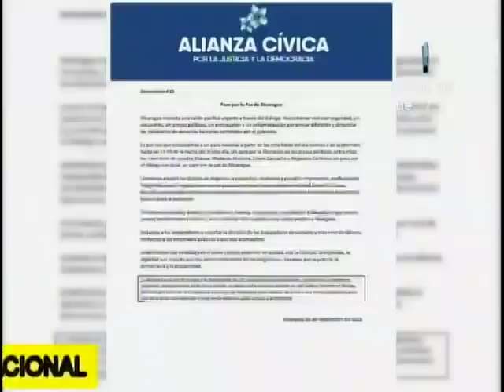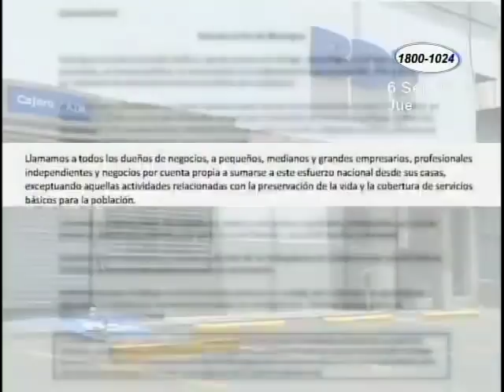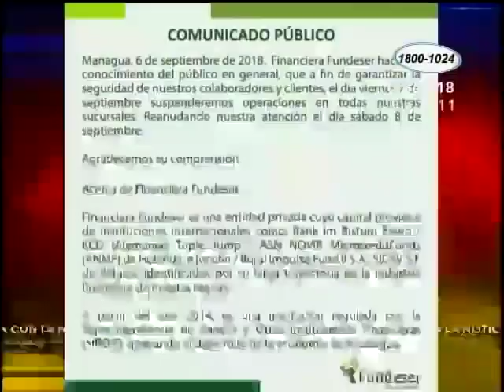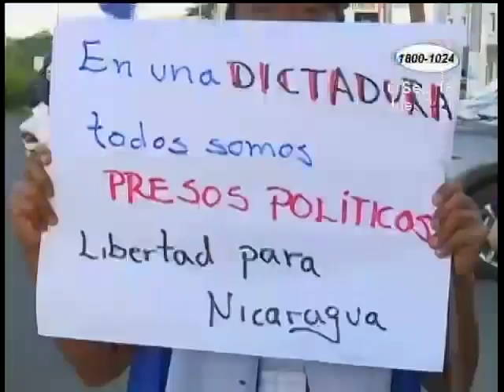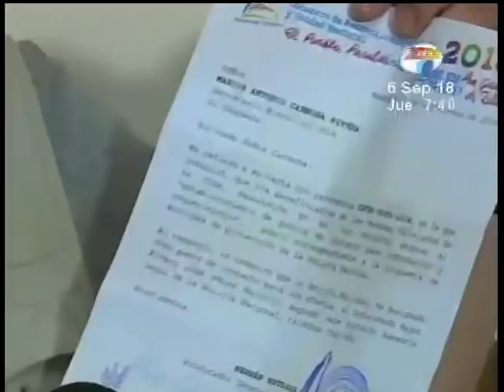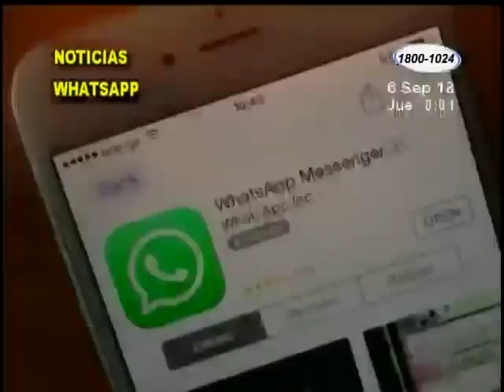Acción 10 Estelar: Programa 6 de Septiembre de 2018